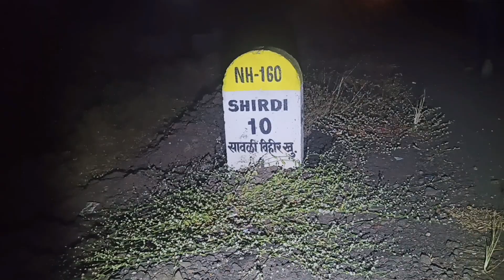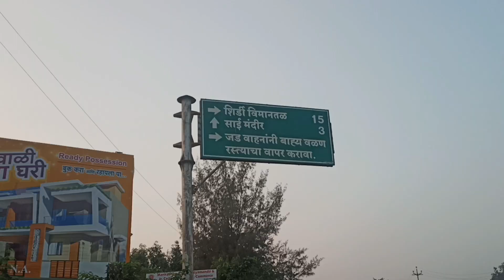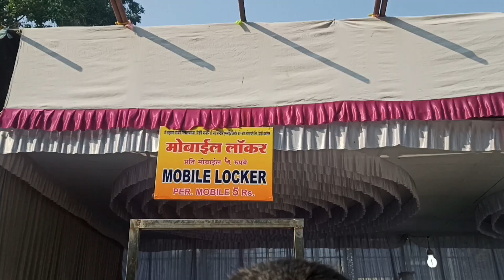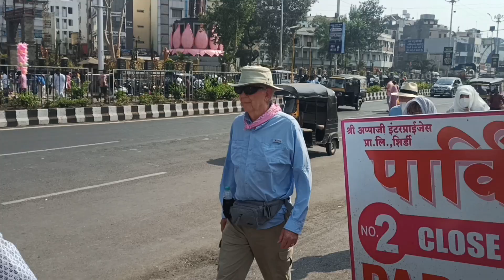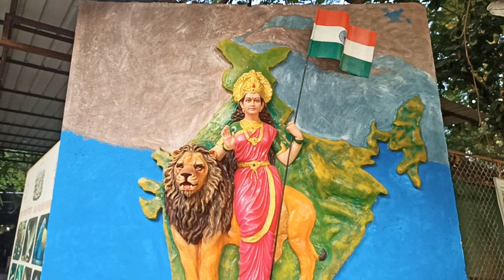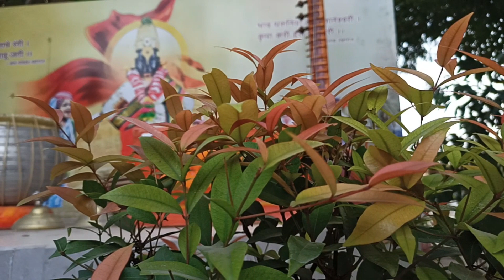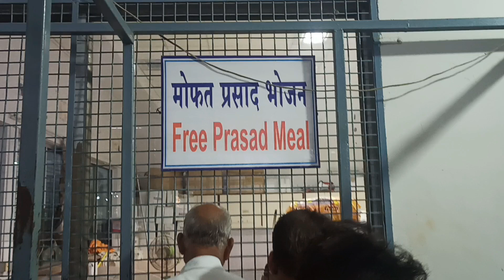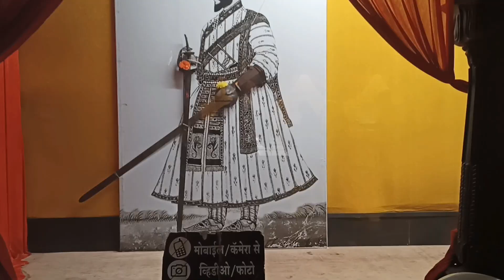साई बाबा समाधि परिसर || Vansda To Shirdi Padyatra|| Last Day 6 || Sai Baba Temple || 260 Km